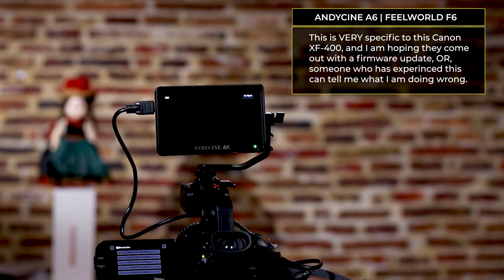REVIEW: 4K Touchscreen Camera Monitors - AndyCine A6 Plus and Feelworld F6 Plus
This review is of two 4K touchscreen monitors. Both AMAZING monitors and are in fact, exactly the same. OK BY ME...I love having options! I'm choosing BOTH as the best budget, full-featured camera monitor of 2019.

📷 GEAR I RECOMMEND AND USE
*** EVERYTHING I RECOMMEND IS HERE - NO B.S. ***

STABILIZER (GIMBAL)

I pay for a service called genius links so you have purchasing choices.  You can check them out here if interested

🔎 ETHICS STATEMENT
I DO NOT get paid for reviews and refuse to do so.  I purchase products myself (or companies supply them to me). These companies are in no way allowed to sway my remarks and all opinions are my own.  You can see the conditions I require for reviews

FAVORITE DAD JOKE
"A steelworker walks into a bar."  😂

"How'd you end up way down here?" 😂